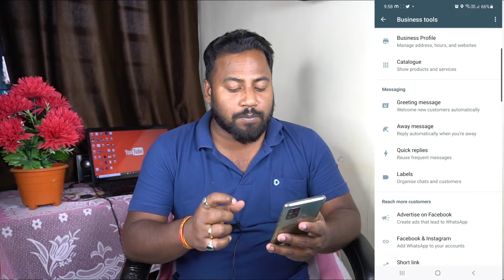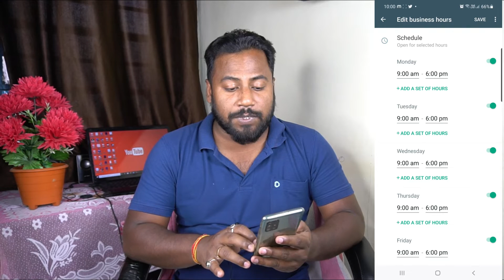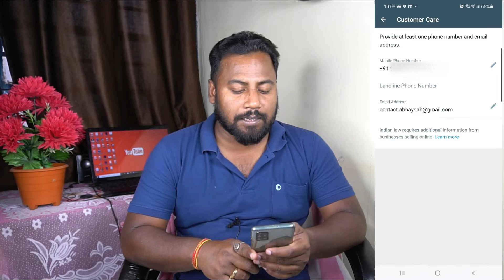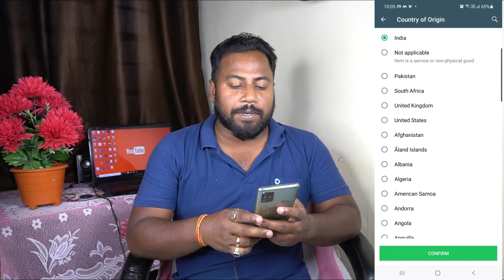How to Sell Products on Whatsapp 2022 | व्हाट्सएप्प पर प्रोडक्ट्स को कैसे सेल् करे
How to Sell Products on Whatsapp 2022
How to Use whatsapp as a ecommerce platforme
How to list your products on whatsapp
How to advertise your whatsapp product
Complete tutorial about Whatsapp
Whatsapp per list kiye hue products ko facebook per kaise sell kare
व्हाट्सएप्प पर प्रोडक्ट्स को कैसे सेल् करे
व्हाट्सएप्प से प्रोडक्ट्स कैसे सेल करे
व्हाट्सएप्प बिज़नेस कैसे करे
Whatsapp business kare mobile se 2022
How to start selling on whatsapp

Iss video per app jan paoge ki kaise aap apne products ko whatsapp per list kar sakte and kaise sell kar sakte